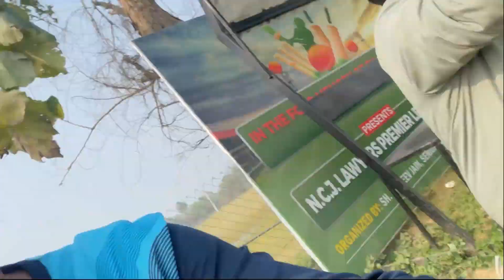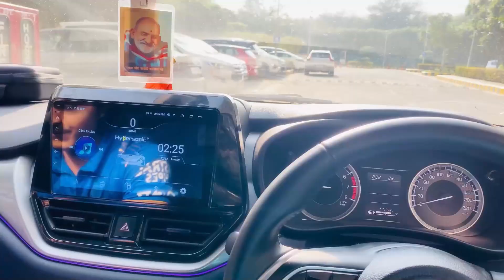Great Practice Session with @aryamanpal01 | Cricket Vlog❤️ | GoPro Cricket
Hey guys,